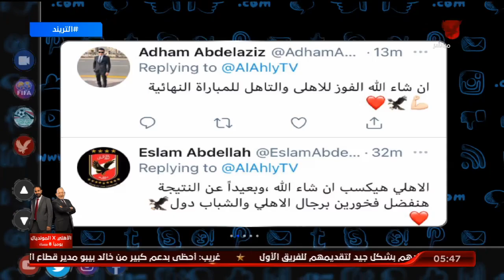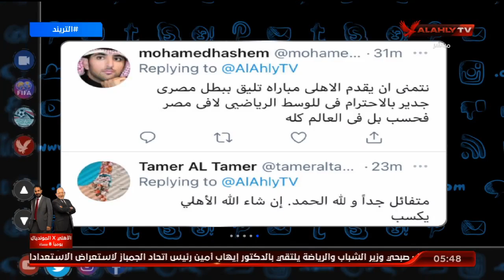توقعات الجماهير لنتيجة مباراة الأهلي وبايرن ميونخ اليوم | التريند